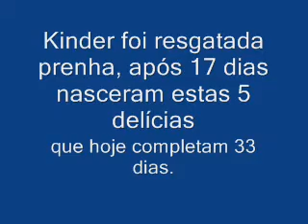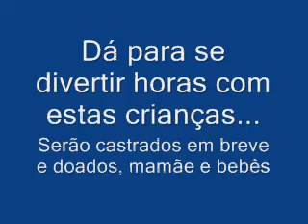Gatinhos filhotes da Kinder com 33 dias de vida e aprendendo a comer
Assista a este vídeo da gatinha Kinder resgatada do abandono prenha e seus filhotes hoje com 33 dias de vida, neste vídeo estamos ensinando os bebês a comer e é muito divertido ver eles brincarem. Umas delicinhas!!! Acompanhe o crescimento destes fofos.